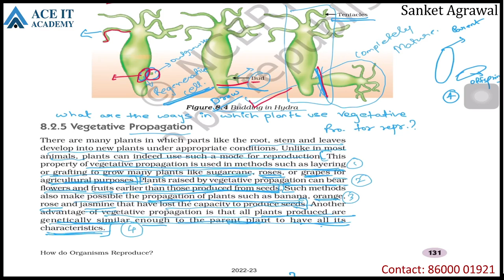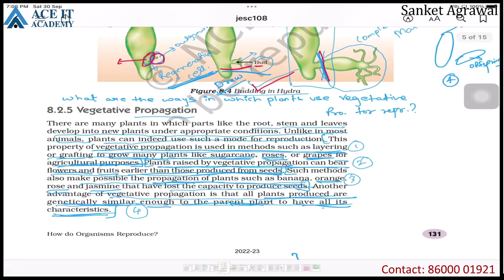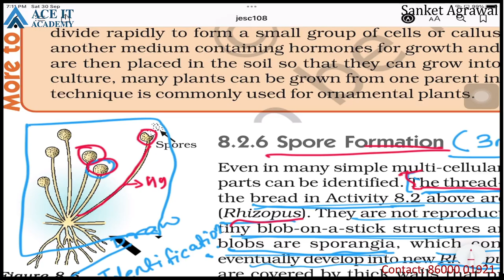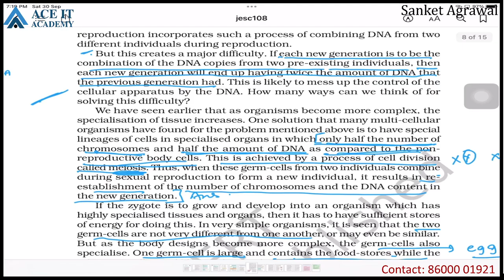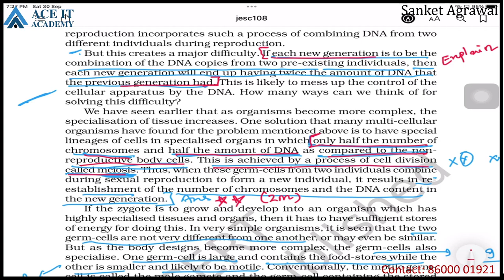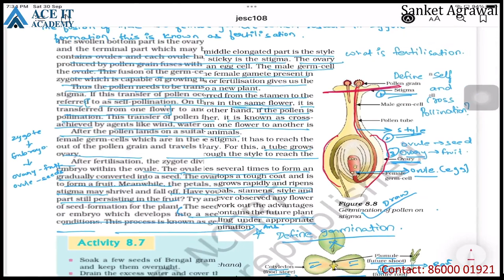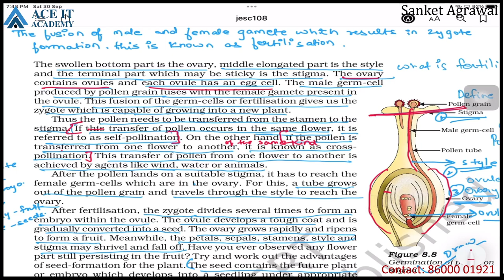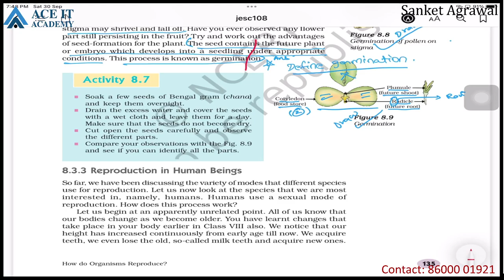Reproduction Lect 1